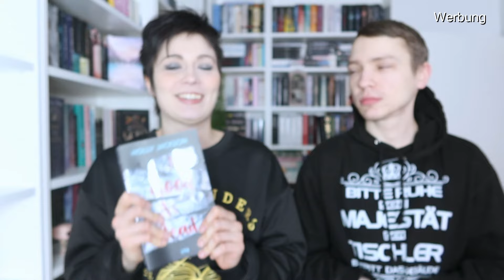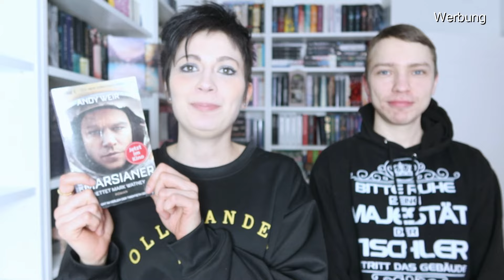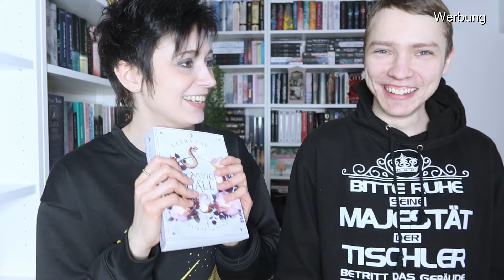LESELISTE | Februar 2024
Wir wünschen euch viel Spaß mit unserer Leseliste! :)

*Die Bücher:
Bronwick Hall
Der Marsianer
A good girls guide to murder
Secret of Gods
Stadt aus Trug und Schatten
Ever & After

Meine veröffentlichten Bücher:
Acadia Love
Acadia Fight

Die Andoria Chroniken